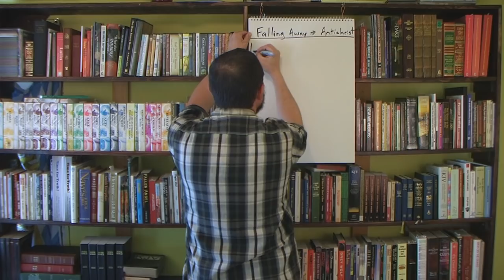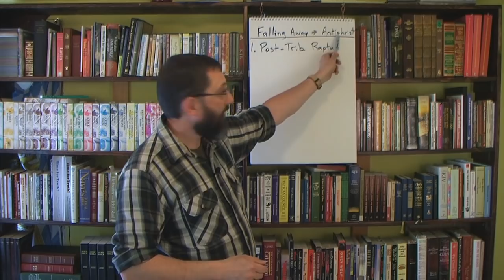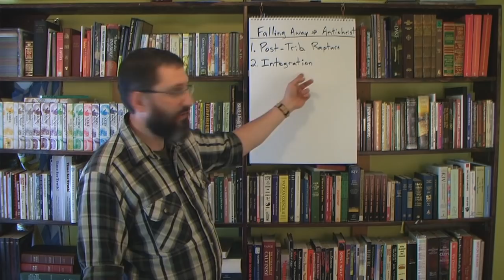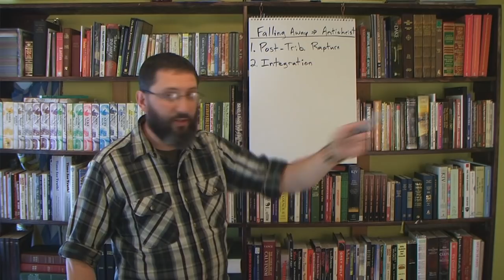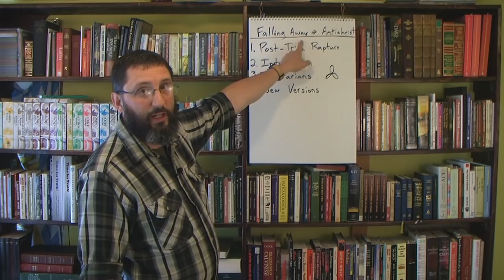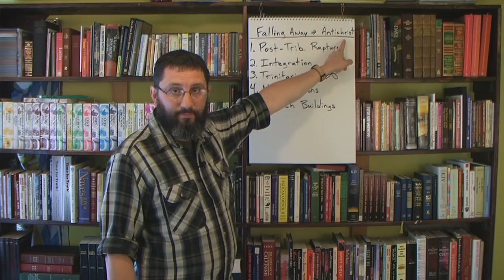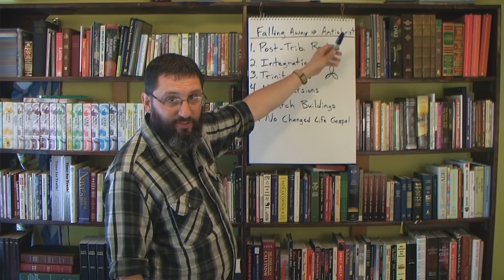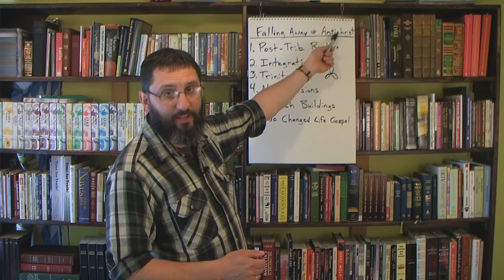Falling Away TO The Antichrist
Quick lesson on 6 things which are causing the falling away in these end times, and how they relate to the kingdom of the Antichrist!